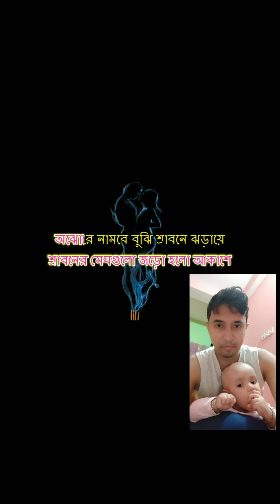Sraboner Megh Gulo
আমার টিকটক লাগে না,
আমি নিজেই একটা ব্র্যান্ড।